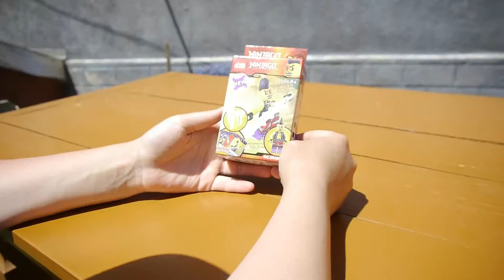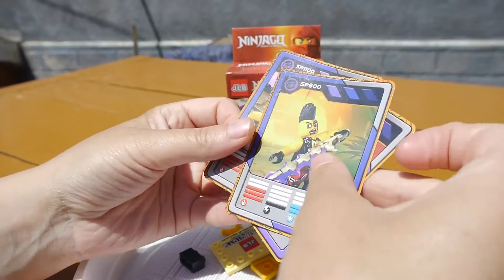JLB Ninjago 3D26910 - Eyezor